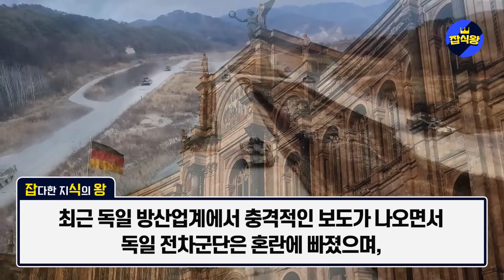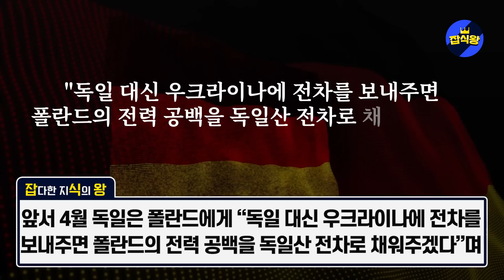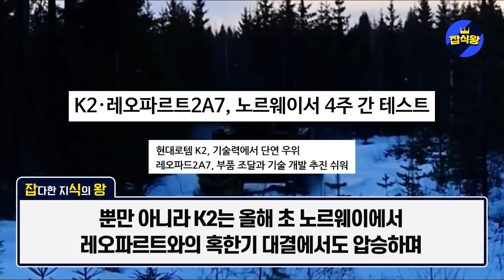“독일에는 사실 아무것도 없어요...” 독일 방산업계 충격 폭로 이어져 한국의 K2 전차 노르웨이 수주 유력